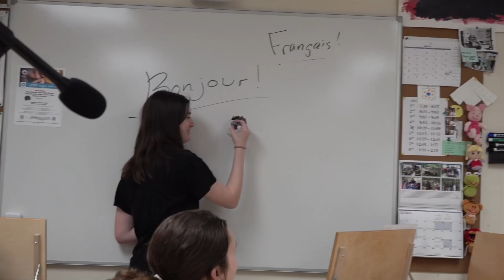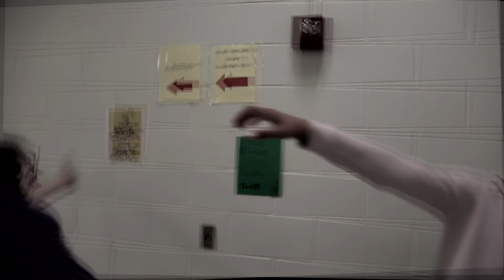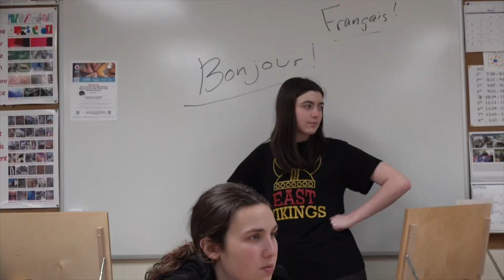Bloopers from A Silly Video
Here’s a bloopers reel I made. Elizabeth and Arya edited the actual video. If you enjoy the bloopers, I’ll post the actual thing haha.